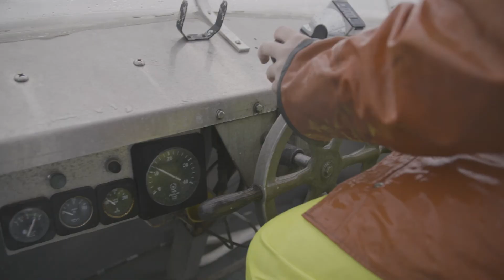The Heartbeat: The Salmon & People Project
The Smithsonian’s “Salmon & People Project” studies Alaska’s wetlands to help keep salmon fishing sustainable.

The Smithsonian is part of a collaborative network conducting scientific research to understand how to best protect the future of salmon in Alaska's Kenai Lowlands region. They're conveying this information to local communities, so that they can make informed decisions that impact salmon-supporting habitats. Smithsonian science is supporting not only the salmon, but also the local economies and communities that depend on them.